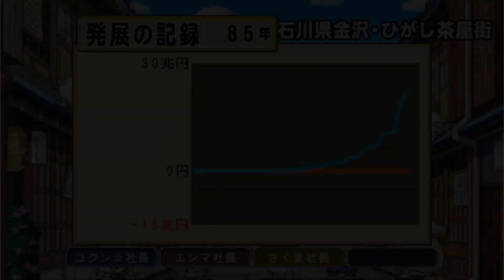桃鉄T❶#85 高山にホールイン・ワン回【桃太郎電鉄タッグマッチ 友情・努力・勝利の巻!】♪怪獣大行進 鹿屋のサツマイモ怪獣プープーも！ PlayStation Portable 切り抜き鉄道 BGM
2021年12月2日『桃太郎電鉄 ～昭和 平成 令和も定番！～』アップデートにて、「桃鉄GP2021冬ももクロ×サンタ杯　ももクロがサンタを連れてやってくる！」がスタート。コラボを記念した特別PVを公開！↓